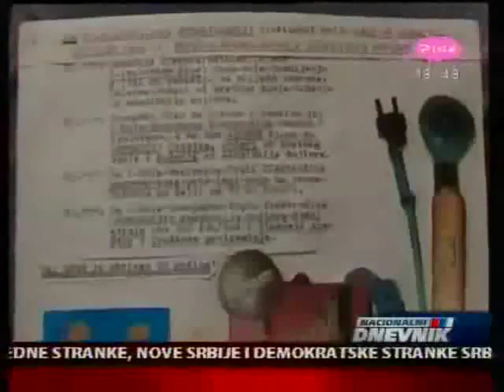Energy one vire 230 v Milutin Miletic SERBIAN 3 / 3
New TESLA SERBIAN! Milutin Miletich is a retired technology engineer (not electrical), , he has invented something extraordinary. Alternating current is filtered and flows through ONE wire only and powers a classic light bulb. His words are that he was able to join positive, negative and the ground into one electrical flow, and that is not all - human can hold the wire without any problems! The power is 220V in Serbia (you can see in the video that he is using the regular power supply), and 220V powers the light bulb, so voltage stays the same.
There are no sparks, the power is totally safe, even you cut the wire, the flow will stop but without any sparks. So safety is one of the greatest benefits.
He says that he was able to make sure that no electrons would escape the wire. His claim is also that there are significant (drastic) savings in power consumptions (he is using it for his water heater and thermal blanket). He also says that this type of current can heat the wire up to 1000C and be used as a heater, and that all high voltage cables could be replaced with a much smaller profile wire. He also claims that this setup can be adjusted so that 5Kw flows through 1mm wire. With slightly bigger profiles, much more power could be used.
He says he had worked on this patent for 20 years, and it is now being evaluated by the patent office.